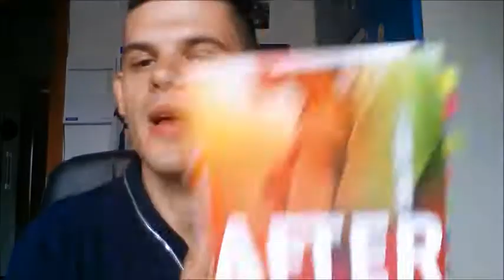LibridiMerda AFTER - come mondi ESASPERANTI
ecco il mio nuovo video sulla terza parte di AFTER alla fine di questo volume ero esasperato e schifato contemporaneamente